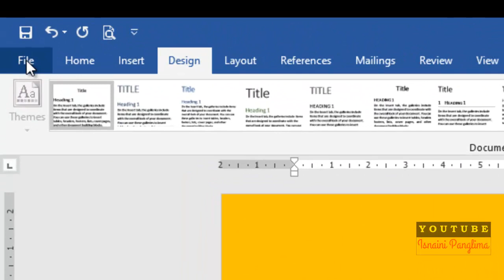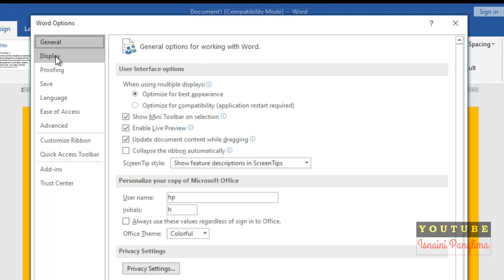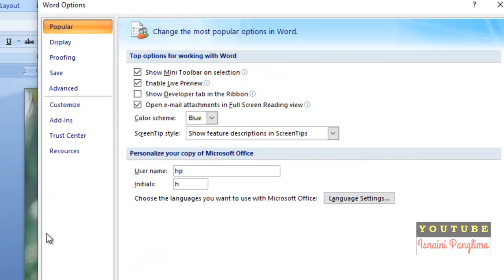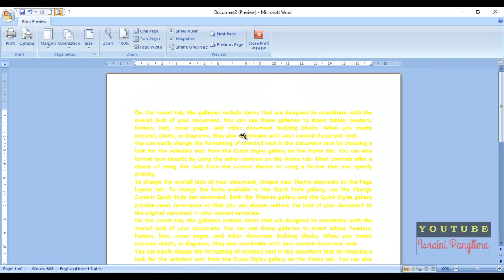Cara Mencetak Warna Background pada Lembaga Kerja Microsoft Word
Merupakan video yang mengajarkan tentang cara mudah mencetak latar atau background yang ada pada Lembar kerja Microsoft Word. langkah ini jarang orang ketahui.
Penasaran? yuk ikutin tutorial ini sampai habis supaya tidak gagal paham.